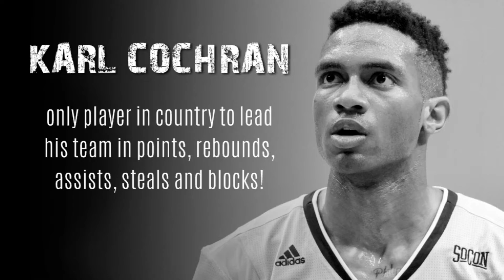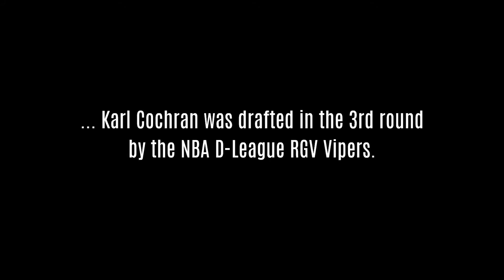Karl COCHRAN joins REPRESENTA.PRO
6'1" athletic guard Karl COCHRAN, a former SoCon Star, Player of the Year and AP All-American Honorable Mention, joins REPRESENTA.PRO. Karl COCHRAN won two back to back championships while at Wofford, and also was the only player in the country to lead his team in scoring, rebounding, assists, steals and blocked shots. The strong senior year, and a good showcase at the pre-draft NBA event Portsmouth Invitational (8 ppg and 4 apg) got him a spot on an NBA Summer League Roster with the Portland Trailblazers. COCHRAN later played for the RGV Vipers that drafted him in the third round.